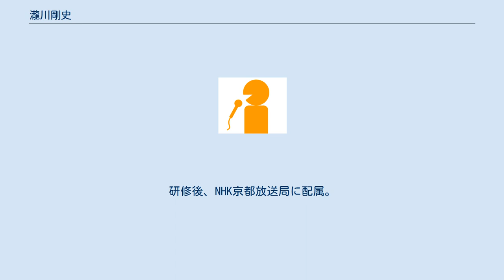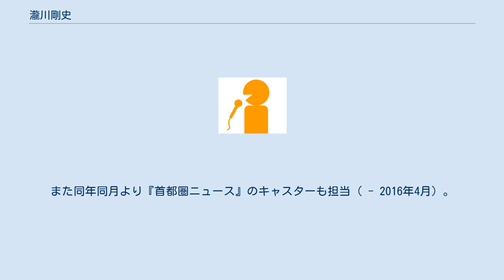瀧川剛史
瀧川 剛史（たきがわ たけし、1981年8月16日 - ）は、NHKのアナウンサー。
 近畿大学附属高等学校、早稲田大学政治経済学部を卒業。
 2004年4月、NHKに入局。
研修後、NHK京都放送局に配属。
『京都ニュース845』を担当。
 NHK沖縄放送局へ異動。
 2008年4月より、『ハイサイ!ニュース610』のキャスターを担当（ - 2010年3月）。
 NHK東京アナウンス室へ異動。
 2011年4月より、『NHKニュースおはよう日本』（4:30～6:25）のキャスターを担当（ - 2014年3月）。
 2013年10月より、『カリスmama 〜ママたちの美力選手権〜』の司会を担当（ - 2014年3月）。
 2014年4月より、『NHKニュース7』の土・日・祝日、および『ニュース845』関東甲信越ローカルの祝日のキャスターを担当（ - 2015年3月）。
 2014年10月より、『英語で読む村上春樹』の朗読担当（ - 2015年3月）。
 2015年4月より、『正午のニュース』の土・日・祝日のキャスターを担当（ - 2016年4月）。
また同年同月より『首都圏ニュース』のキャスターも担当（ - 2016年4月）。
 2016年4月より、『正午のニュース』の平日のキャスターを担当（ - 2019年3月）。
 2017年4月より、『NHKニュース7』の平日のニュースリーダーを担当（ - 2019年3月）。
 2019年4月より、『NHKニュース7』の平日のメインキャスターを担当（ - 現在) ※ 糸井羊司、有田雅明と3週間でのローテーション制。